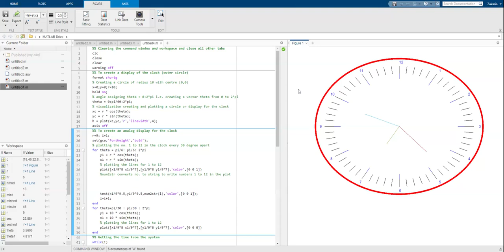Analogue Clock Using MATLAB